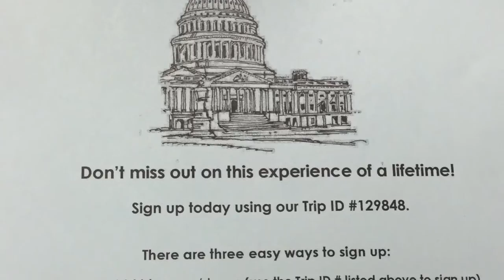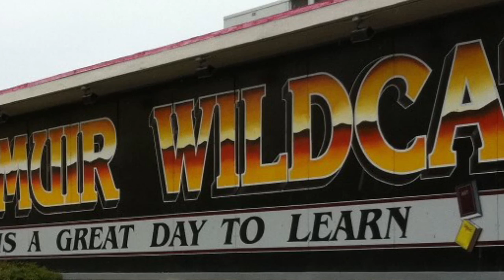Thursday, October 13, 2016